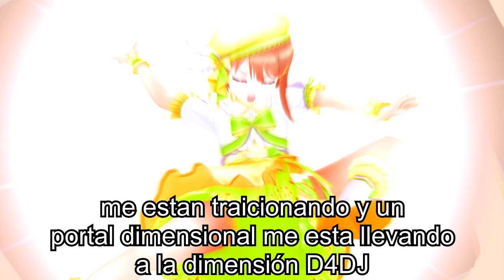Jder me revelo? (Versión Nijigaku)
Nijigasaki of the Rebellion, pero con el meme de "Jdr me revelo?" de Dragonball Super. ¿Será que Tuna se revele contra el staff por dormir a las Nijis?

Los créditos de los modelos MMD son para: Leomarie, KishidaNatsumi, schavel, idolslover123, Vera White, cherryboyyt, starrk17 y obviamente KLab.